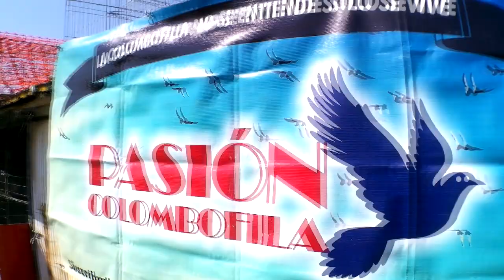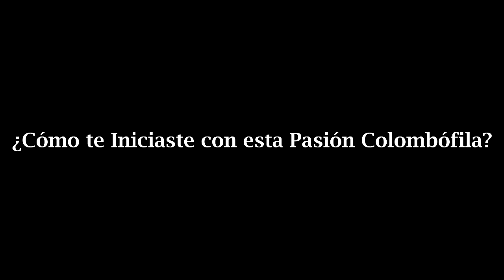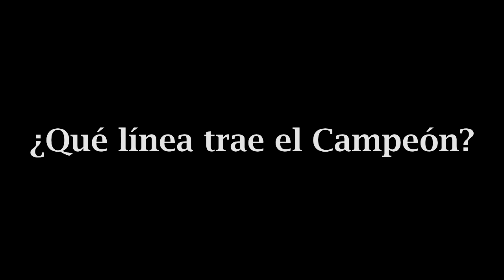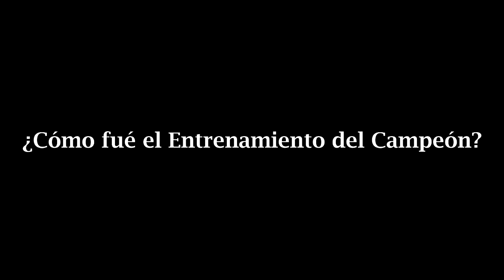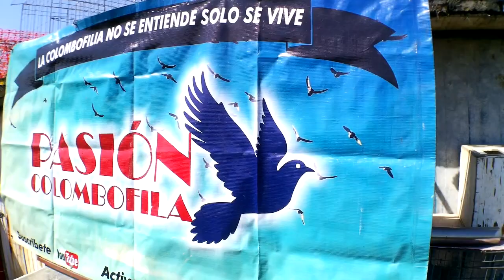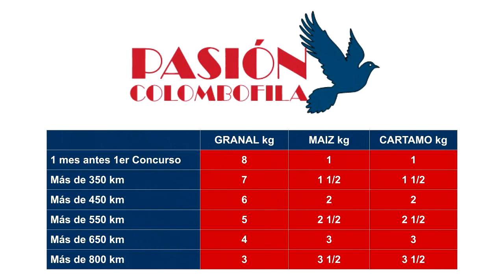La Proporción de Granal y Grano que Usa Veterinaria Kimba Campeón METRO 480 km vs 13,328 pal